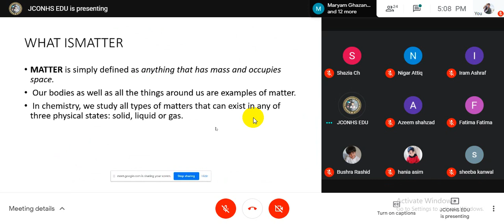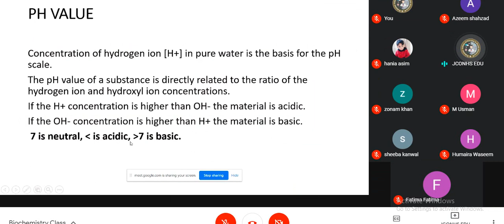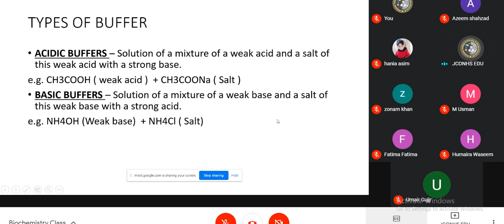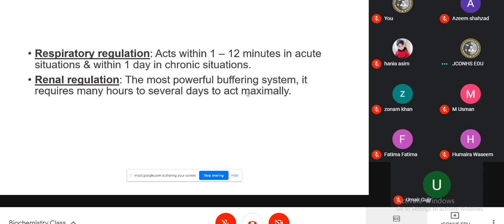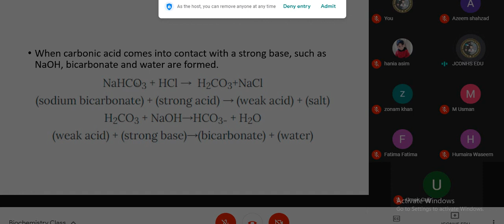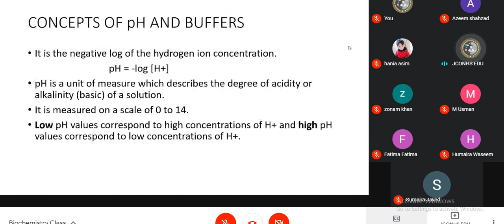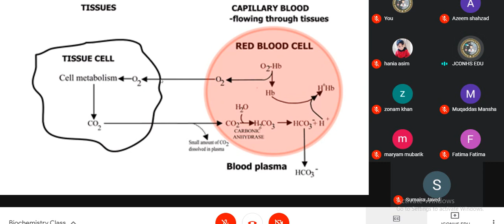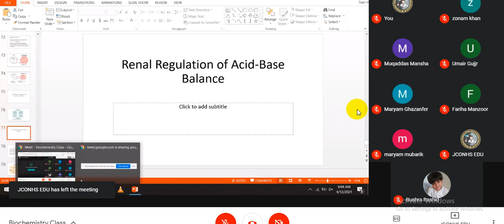BUFFERS AND ACID BASE BALANCE | Unit 1 | Biochemistry | Lecture 2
BUFFERS AND ACID BASE BALANCE | Unit 1 | Biochemistry
Post Rn